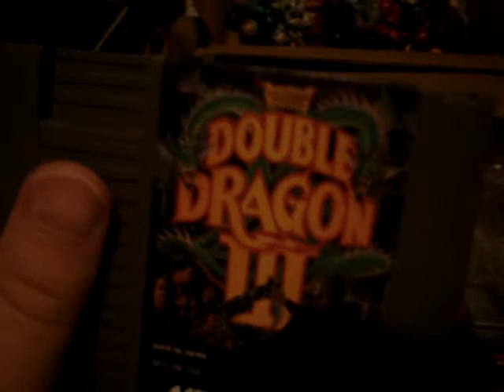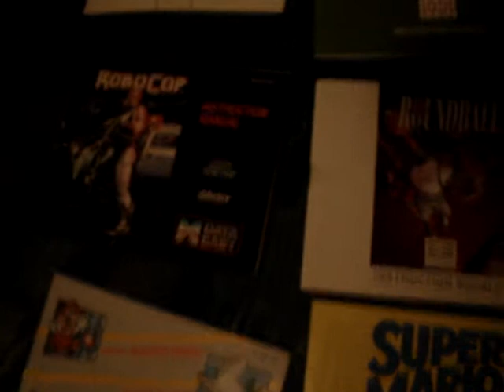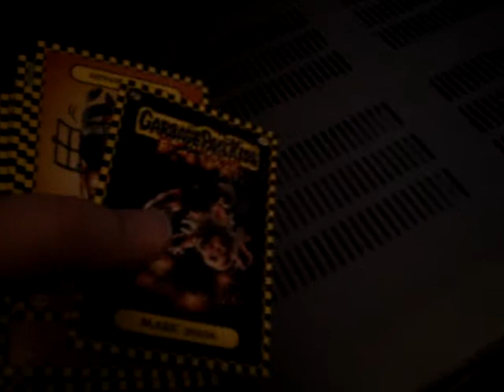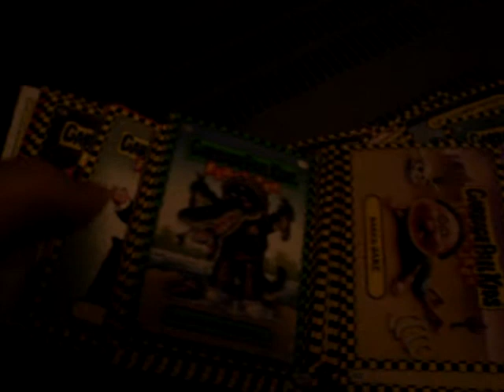new pick up, bakugan, nintendo, benny blanco